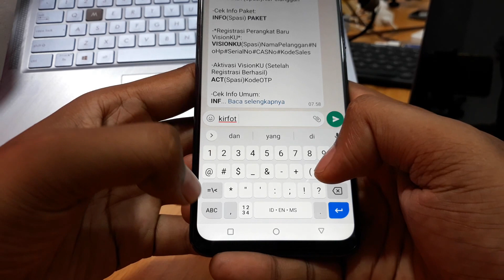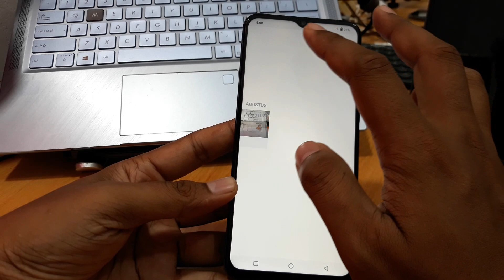APA ARTI KIRFOT DI WA